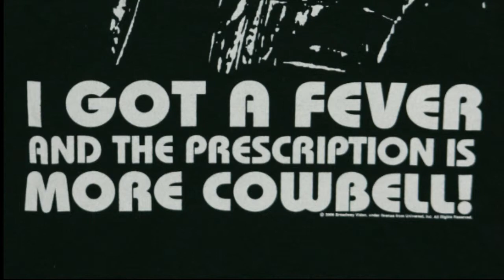Dart Club Hit It!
Hit It! written by Gregory K Dillon

This song was written as part of a song challenge on the TheRecordingProject.com. The challenge was to write the next big cowbell anthem and was based on the SNL skit "More Cowbell". It's me and a drum machine...LOL